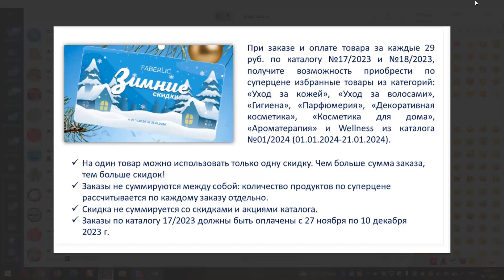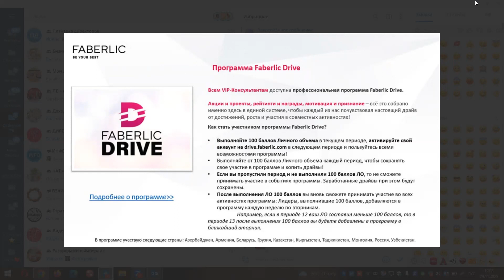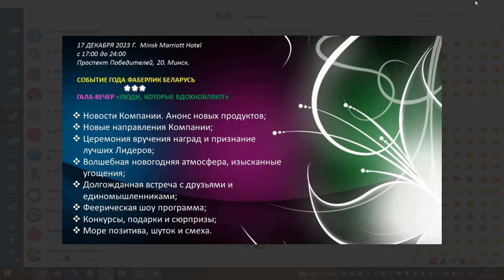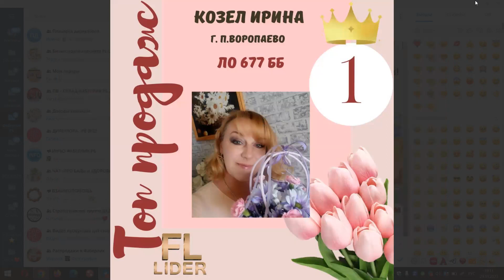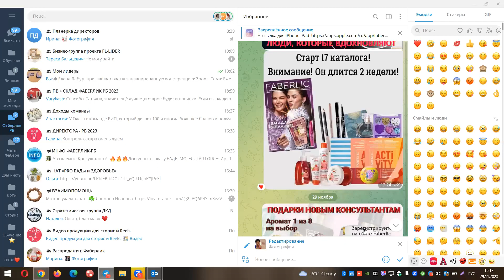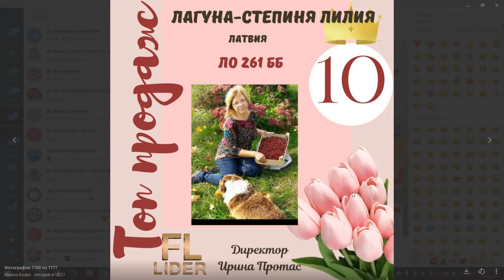Планерка - итоги каталога16, новости каталога 17, награждения, выступление лидера с новым званием